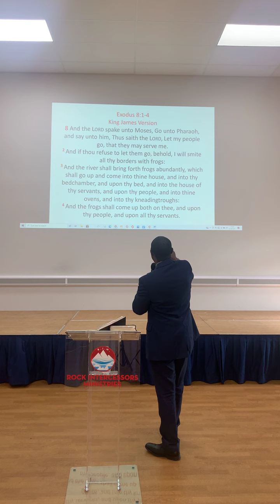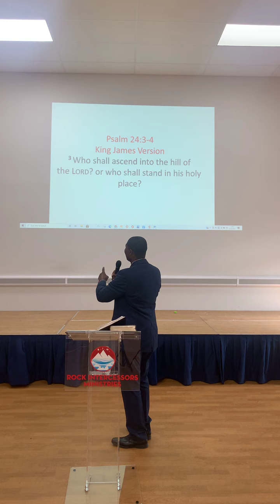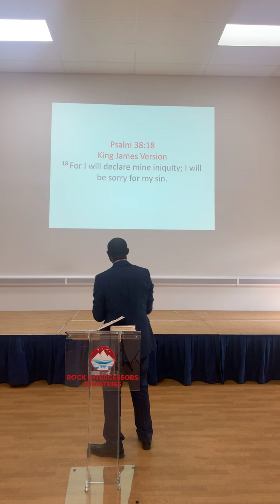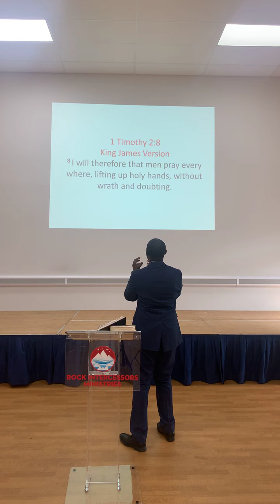PUT GOD TO REMEMBRANCE 12 September 2021